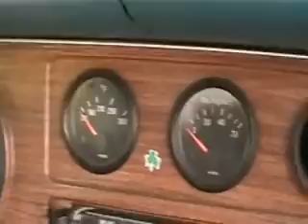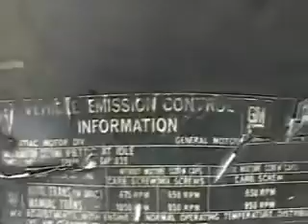1970 Firebird Formula for Sale in 2008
This rare care is for sale
i will be considering offers

z3production